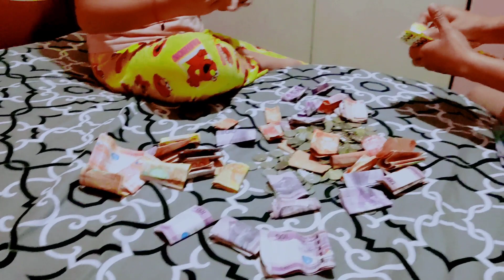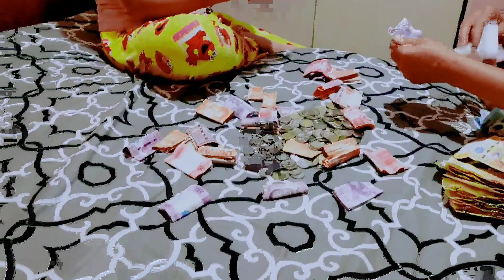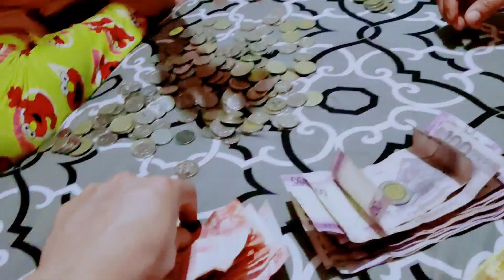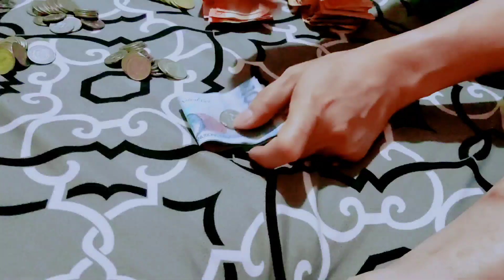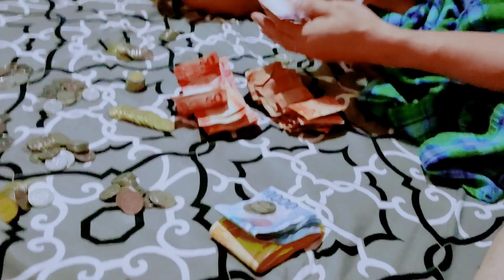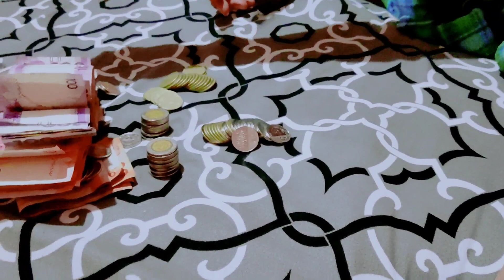Ang Galing Naman Ng Angel Ko - Ipon Challenge May Nanalo na May Pang Beer na Ako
Ang Galing Naman Ng Angel... 11 year old na bata nagkaisip ng mag ipon.